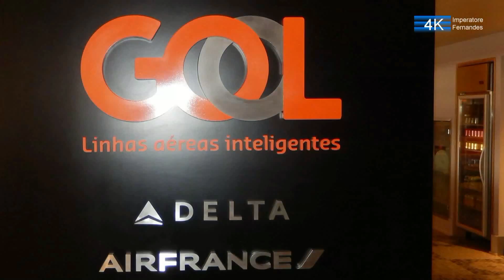GOL Premium Lounge GRU BRASIL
GOL SMILES Premium Lounge, para quem viaja ao exterior, tem todas as comodidades imagináveis nas suas instalações com decoração bem Brasileira em nível Internacional. Salões de descanso, Chuveiros, várias e amplas salas de estar estão a disposição dos membros Elite da GOL, American Airlines, AIRFRANCE e KLM, e das parceiras Aéreas. Situada na ala Internacional do Aeroporto de São Paulo/ Guarulhos GRUairport. A Sala VIP tem o ponto alto no amplo buffet de jantar quente e seu bar com bebidas finas e saborosas receitas Brasileiras em abundância. Entre as refeições e à toda a hora o tradicional cafézinho Brasileiro com sobremesas e licores é servido pelas amáveis atendentes com um serviço surpreendente. Dizem que a GOL resgatou a maneira elegante de voar. Todas as Imagens pelos Irmãos Imperatore. Este vídeo é gratuito e cultural para todas as idades. Desfrutem. Muito obrigado!
GOL SMILES Premium Lounge, for those traveling abroad, has every amenity imaginable on their premises with good Brazilian decoration in International level. Lounges, showers, several large living rooms are available to Elite members of GOL, American Airlines, AIRFRANCE and KLM, and Air partners. Located in the International wing of the Airport of São Paulo / Guarulhos GRUairport. The VIP Lounge has the highlight in the large hot buffet dining and its bar with fine drinks and tasty Brazilian recipes in abundance. Between the meals and all the time the traditional Brazilian coffee with desserts and liqueurs is served by the lovely attendants with an amazing service. It is said that GOL has rescued the elegant way of flying. All Images by the Imperatore Brothers. This video is free and cultural for all ages. Enjoy. Thank you very much!